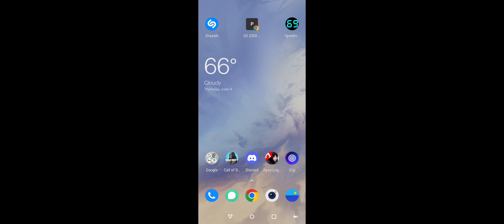Athlon yt,Faze, & 501_Nobody just having fun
Athlonyt,Faze, & 501_Nobody just having fun